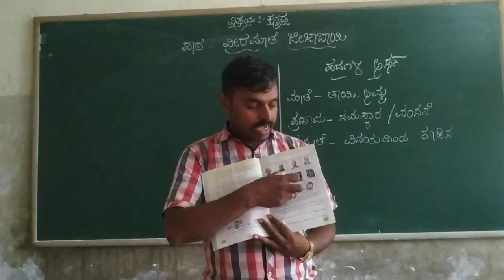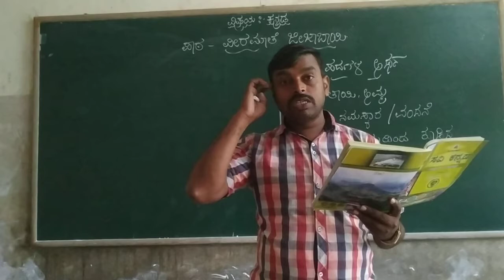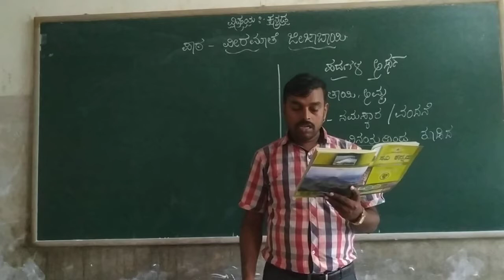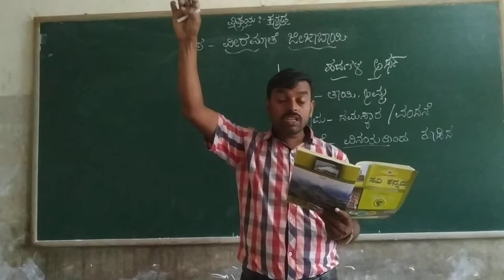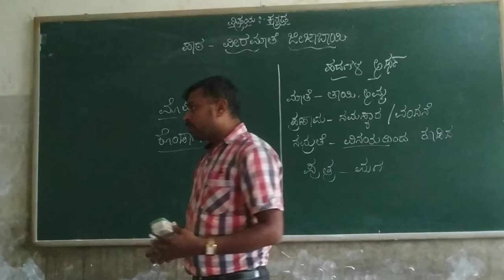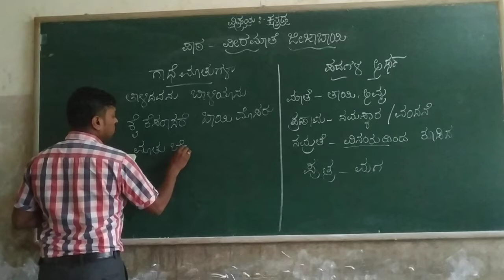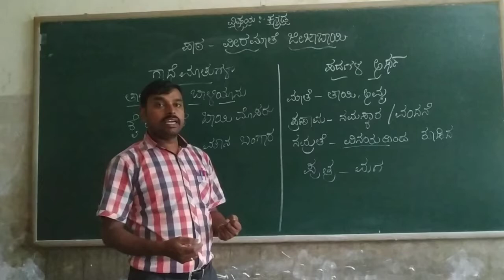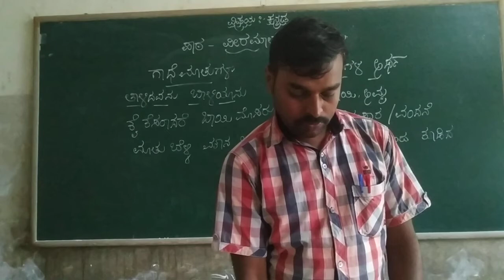4th Kannada Veeramathe Jeeja Bayi Class by Prashanth K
Veeramathe Jeeja Bayi